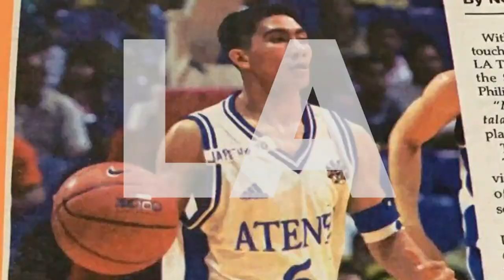LA Tenorio joins The Drop In | Ep 1 | The Collective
Our first story teller for The Drop In segment of The Collective was already into IRONMAN before he was named IRONMAN.

LA Tenorio gives us a retrospective look of his still on going storied career from HS to present day through his favorite sneakers. He tells us (and shows us) what he considers iconic, which ones he simply cannot let go of (no matter how damaged), what is he still hunting for and what he has in his collection but simply CANNOT wear!

Please follow The Collective on IG (@collective_org)